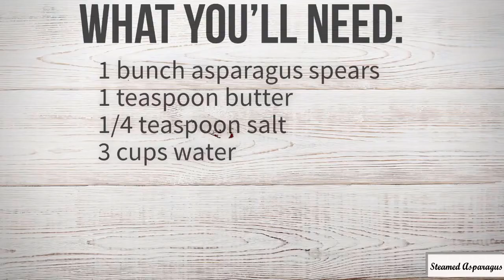Steamed Asparagus | Best Short Recipes | 2020 Uploads | The Timed Chef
Cooking isn’t difficult, if you’re too busy then I highly recommend this nifty Ebook written by the wonderful Kay Peterson. It has over 350 recipes! All of them written so it’s easy to follow, smart and simple to prepare – how easy could it get!

My nickname is 'The Chef' and on this channel, I'm going to provide you with quick, easy recipes to help you improve your cooking at home! So, plan with me and let me teach you all my recipes.